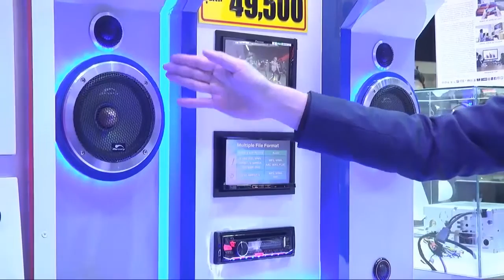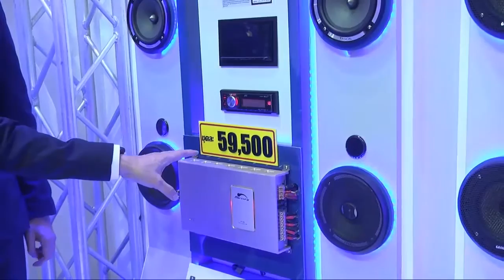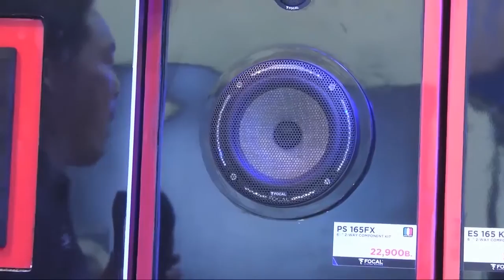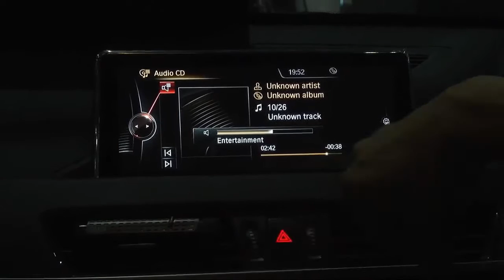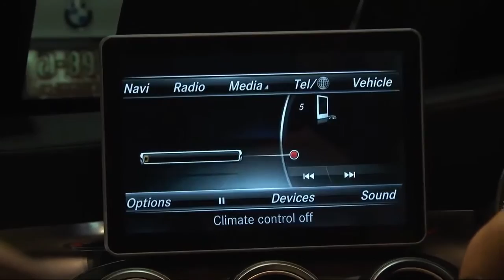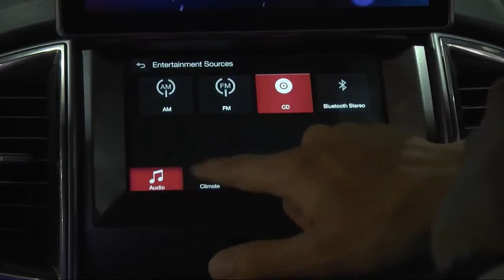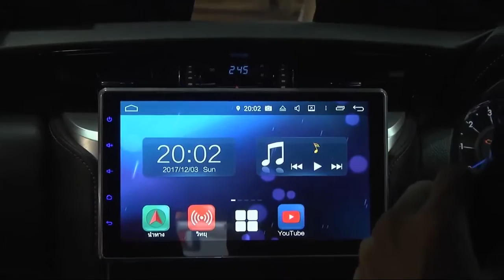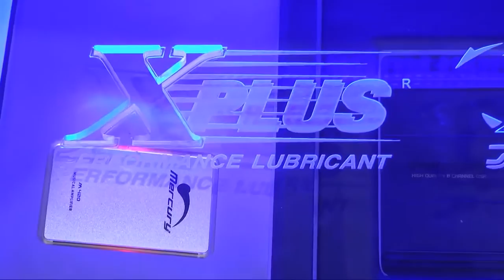เฮียโรจน์พาชมบูธ Mirage ในงาน Motor Expo 2017 มาดูกันว่ามีไฮไลท์อะไรกันบ้างครับ 😊